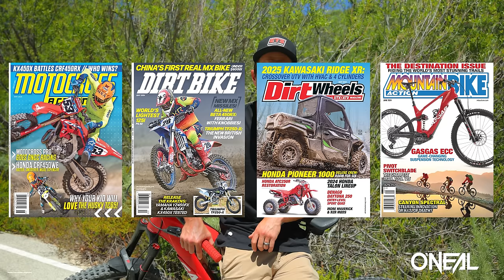2024 World 2-Stroke Championship Preview Ft. Villopoto/Brown/Hoeft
In This Week in MXA, episode 174, presented by O'Neal, Josh Mosiman previews the upcoming 2024 Wiseco World Two-Stroke Championships at Glen Helen, where there will be money on the line for the Open Pro class as well as the three Pasha 150 Open classes (Pro, Over-30 and Over-50). We talked to Carson Brown about which bike (or bikes) he'll be racing, Ryan Villopoto about his giveaway bike, and Justin Hoeft about his new job at Water World and racing this weekend. Also in this video, Josh talks about the new GasGas ECC6 Electric Mountain bike, and shares some footage from the California Classic Amateur National, presented by 2X Promotions, at Glen Helen this past weekend.